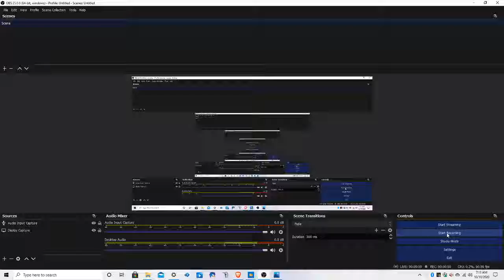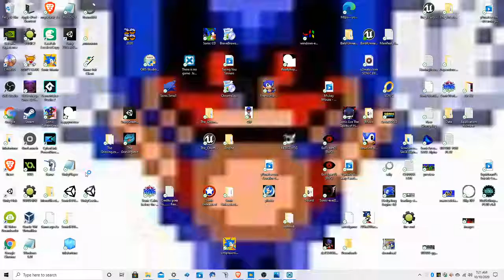There is no game jam edition 2015